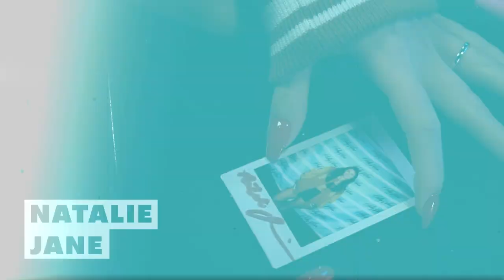Natalie Jane On Who Tf Is Ava? | Hollywire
Natalie Jane joins Hollywire in studio to chat about embarassing moments, who is Ava, and more!